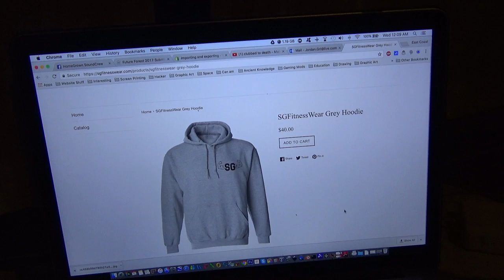GYM TIME!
GYM TIME V2;)